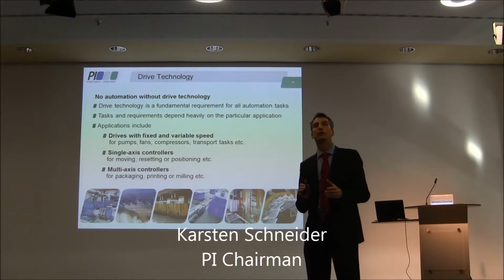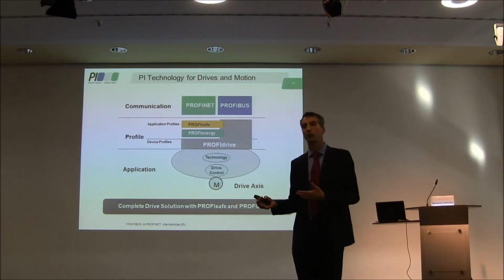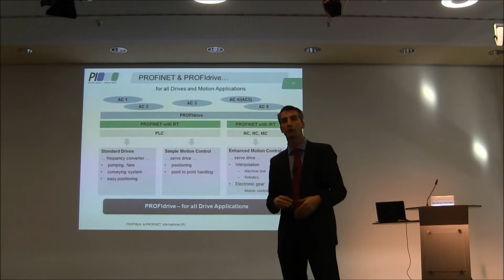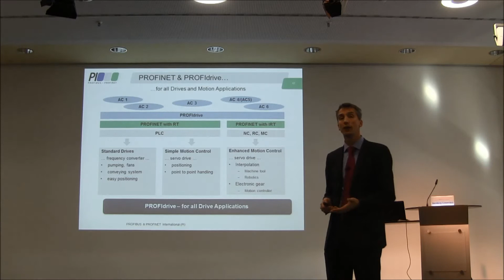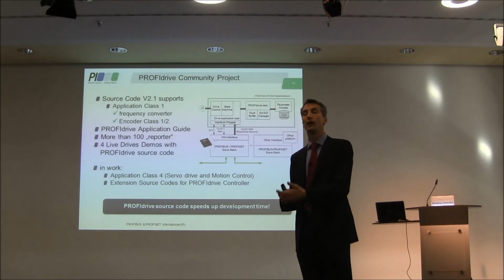PROFIdrive presentation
PI Chairman Karsten Schneider presents PROFIdrive news at the PI Press Conference at SPS/IPC/Drives Show 2013